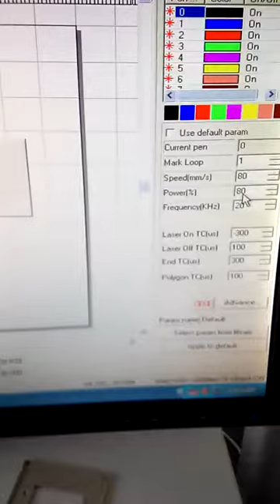Laser marking on aluminium plate by OPTIC TECH fiber laser marking machine